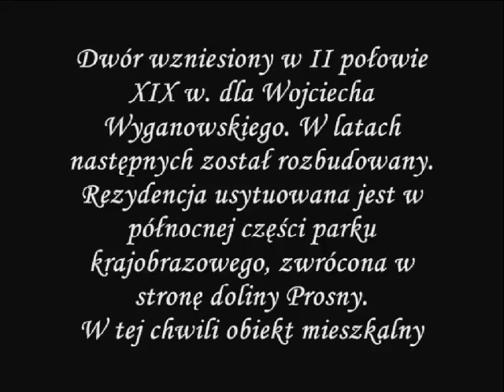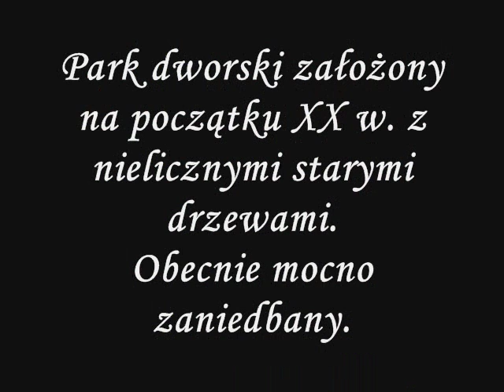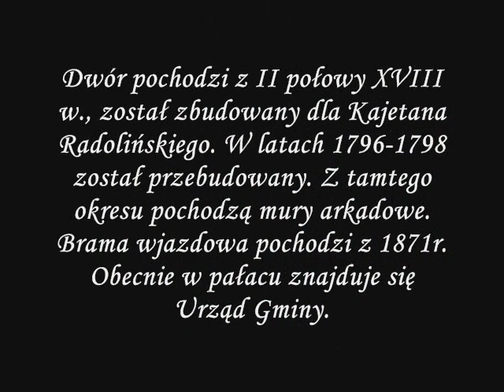Podkaliskie dworki i pałace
Konkurs pt. „Ad fontes! Odkrywamy tajemnice Kalisza i regionu kaliskiego”

Edycja: 2011

Autor: Aleksandra Szymańska, Natalia Erentraud, Aleksandra Kęckierska
Szkoła: Gimnazjum Nr 4 w Kaliszu